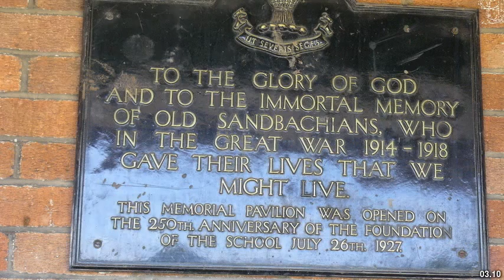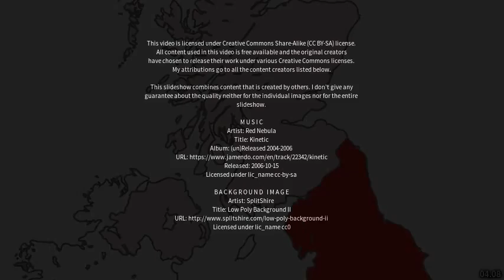Best places to visit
Best places to visit - Goostrey (United Kingdom) Best places to visit - Slideshows from all over the world - City trips, nature pictures, etc.